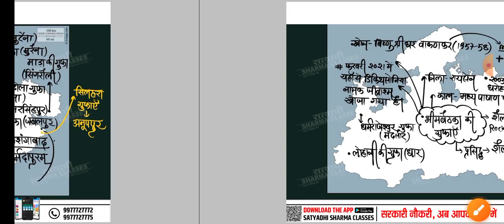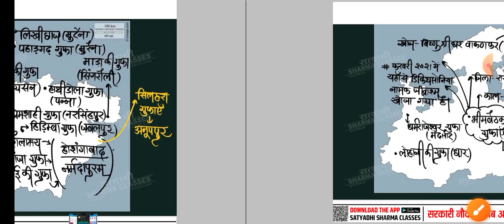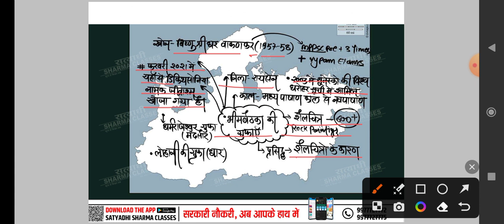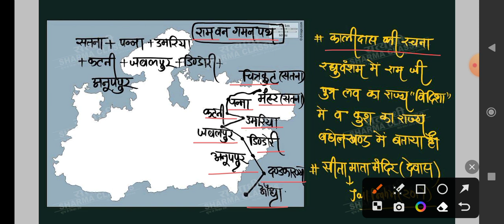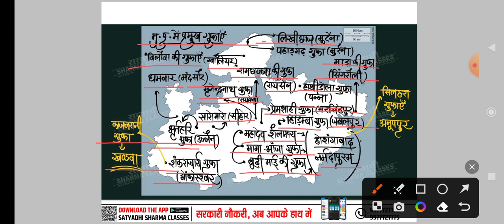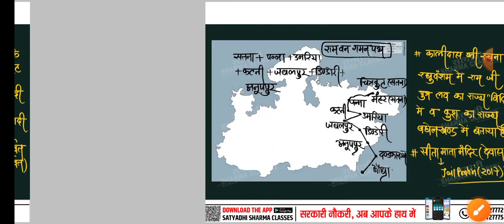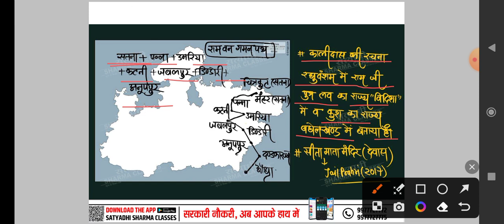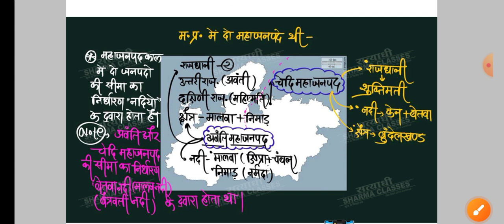@मध्य प्रदेश का एतिहास # MPPSC PRE KE LIYE IMPORTANT Contents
Madhya Pradesh ka etihas

Madhya Pradesh ka etihas  mppsc prelims preparation ke liye very important contents

  Madhya Pradesh ka etihas mppsc/ mp police /mp si/ jail prahari

 mppsc @poonamvishwakarma9706
mppsc